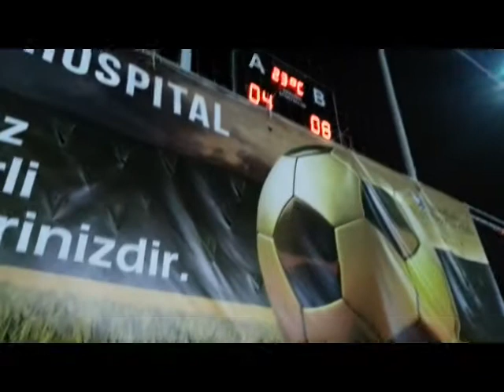Sarıcalar Gençlik Kolları / 28 Haziran 2013 Cuma 2.Parti